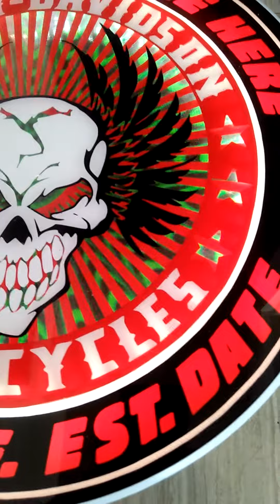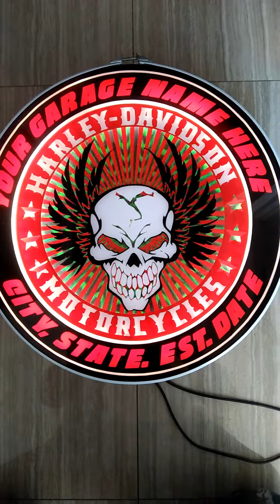Badass Garage Signs - Badass harleydavidsonsign and Personalized Custom Garage Signs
Come grab your Own Personalized Harley Davidson Sign for your Own Harley Garage.  Have a few more Visuals to see in our shop at My Badass Garage,  the Leader in Custom Badass Garage Signs and Clocks

No Matter if you Drive Cars,  Motiorcycles,  Jet Skis,  Snowmobiles and Any Other Collectable Item,  we have the advertising you need for your own shop or garage or that if a friend or family member